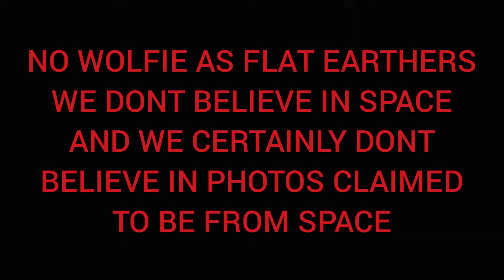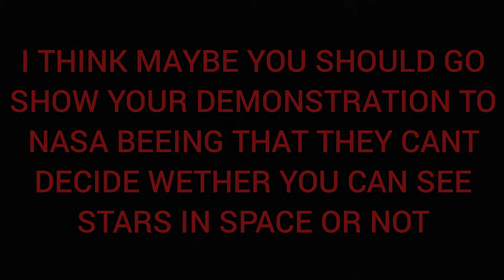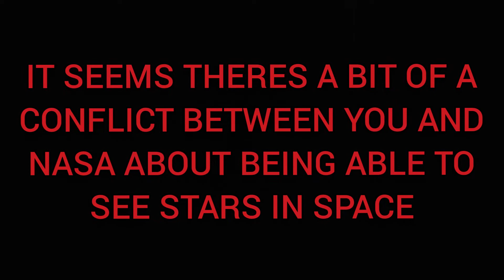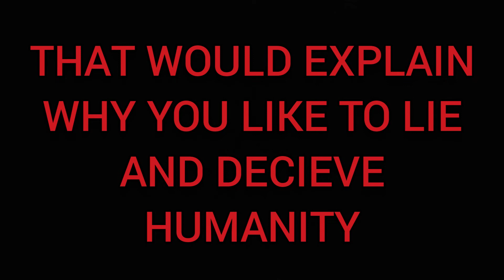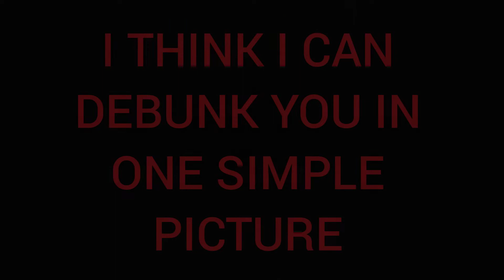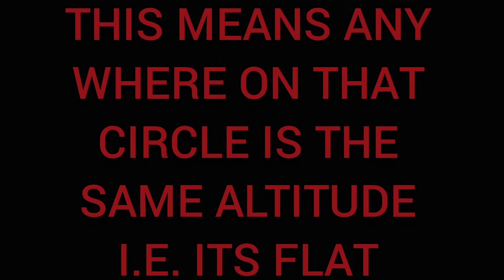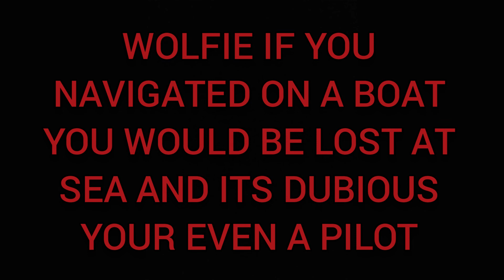ZEALOT6020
Thanks to 10th Man for my the images used of circle of equal altitude